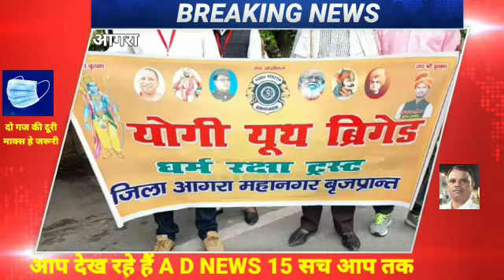बस स्टैंड के समीप झाड़-फूंक के नाम पर ठगी करने वाला गिरोह हुआ सक्रिय गिरोह का एक साथी रुपए लेकर रफूच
बस स्टैंड के समीप झाड़-फूंक के नाम पर ठगी करने वाला गिरोह हुआ सक्रिय गिरोह का एक साथी रुपए लेकर रफूचक्कर दो युवक को पकड़कर की पिटाई शिकोहाबाद- थाना क्षेत्र के बस स्टैंड के समीप उस समय अफरा-तफरी मच गई । जब  झाड़-फूंक के नाम पर लोगों से ठगी करने वाले कुछ लोग आ गए। जिस पर वहां दो रोडवेज कर्मचारीयों ने ठगों को अपना हाथ दिखाना शुरू कर दिया। उसी दौरान अपने को रोडवेज चालक बताते हुए उनके समीप पहुंच गये। चालक के पास तीन लड़कियां हैं लेकिन लड़का नहीं था । बताते हैं कि उसने कहा कि लड़का ही होगा तो उसने ₹3000 दे दिए।  वही एक और साथी आ गया उसने अपनी शादी को लेकर बात की उसने भी अपने पास से मोबाइल दे दिया। वही ठग रुपए लेकर रफूचक्कर हो गया। बाद में चालक और युवक ठगी का अहसास करते हुए ठग के दो साथी युवकों को पकड़ लिया और मारपीट करने लगे। कुछ ही देर में आसपास के लोगों की भीड़ एकत्रित हो गई। भीड़ का मौका पाते ही एक युवक रफूचक्कर हो गया वहीं एक युवक को पकड़ कर अपने पुलिस  साथ ले गए।फिरोजाबाद से A D NEWS 15 सच आप तक के लिए इरशाद अब्बासी की रिपोर्ट हम से जुड़े रहे हर खबर के लिए